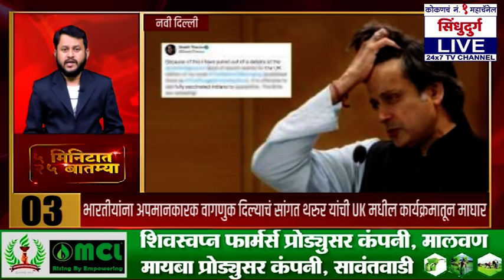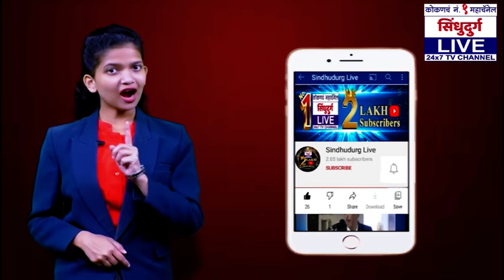LIVE | 5 Minutes 25 NON STOP NEWS | 21. 09. 2021